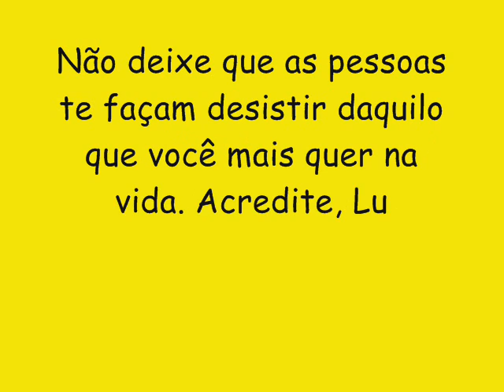LEE GASPAR CD NOVO LANÇAMENTO 2016 - PEGOU REBABA MINHA